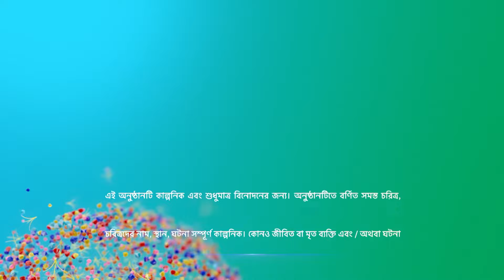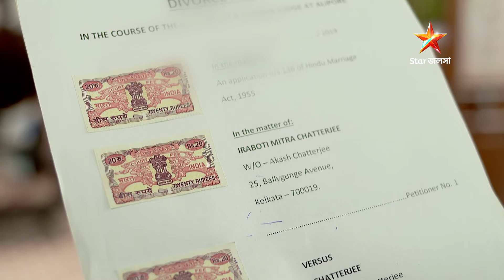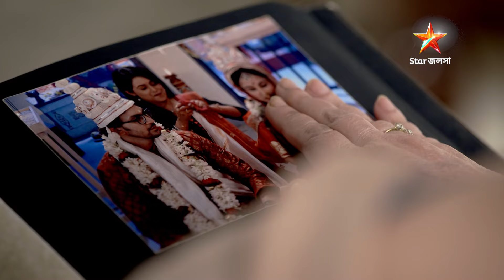Full Story | ইরাবতীর চুপকথা | Episode 399 | Part A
Full Story | ইরাবতীর চুপকথা | Episode 399 | Part A | আবার দেখুন আপনাদের প্রিয় ধারাবাহিক "ইরাবতীর চুপকথা” শুধুমাত্র স্টার জলসা-র ইউটিউব চ্যানেলে!